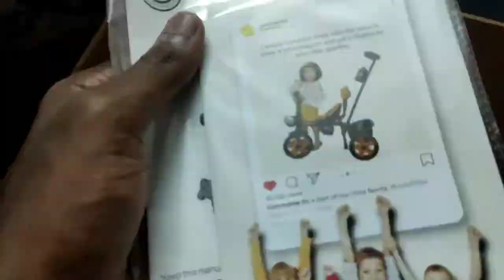Chatterbox Vlogs | Unboxing Dhruvik Tej's Kid Cycle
Hi Guys, As a part of daily vlogging we have gone through unboxing of toy cycle of our little kid Dhruvik Tej birthday gift. It took nearly 40mins to assemble to the cycle to fit. We have a made short video of it.